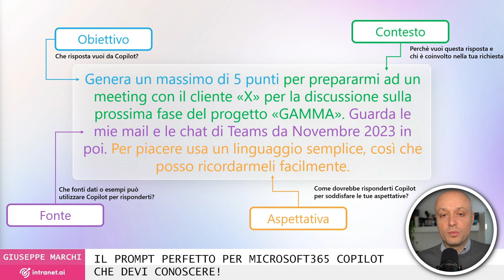Il prompt perfetto per Microsoft 365 Copilot che devi conoscere!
Mi avete spesso sentito dire che Copilot fornisce i risultati migliori se il prompt è costruito bene e soprattutto è contestualizzato.

Il “prompt engineering” sta esplodendo e stiamo scoprendo finalmente come funzionano veramente questi strumenti di AI.

Oggi vi svelo le regole per il prompt perfetto per migliorare la qualità delle vostre risposte su Microsoft 365 Copilot.

VUOI APPROFONDIRE?